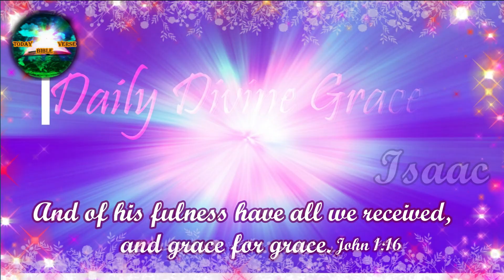దేవుడు నిన్ను ఆశీర్వాదిస్తాడు అయితే|Bro Isaac GS|Bethel Prayer House|Marikal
This Video ContetChapters

1. Daily Divine Grace
2. Messages Play
3. Hebron Songs
4. Occations play
5. Church Live
6. YT Shorts
7. VBS Programme
8. Telugu Sunday School Songs
9. English Sunday School Songs
10. Hindi Sunday School Songs
11. Sisters meetings&Messages